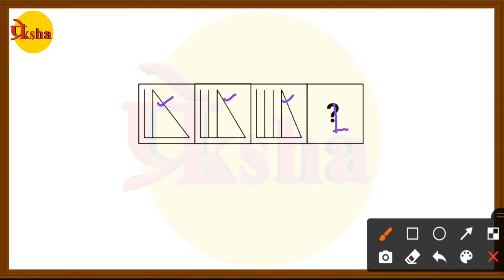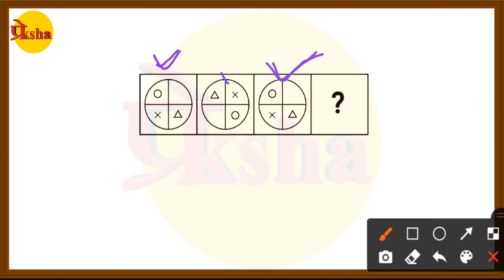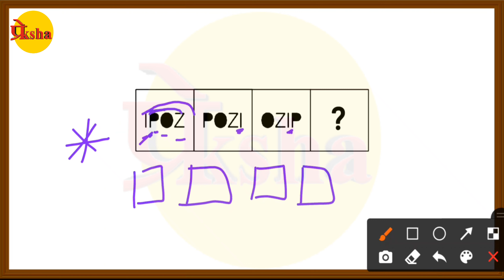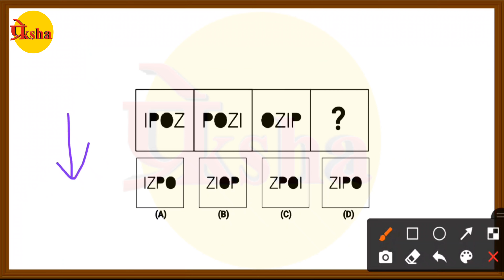নবোদয় বিগত বছরের প্রশ্ন 2018 | Class-VI | Figure Series Completion | Preksha Education | Navodaya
​ @Preksha Education    নবোদয়ের প্রবেশিকা পরিক্ষার দেবে! আর চিন্তা করতে হবে না, এখন  Preksha Education প্রস্তুতি দেবে । প্রতিদিন Class করতে পারবে নবোদয় বিদ্যালয় প্রবেশিকা পরীক্ষা 6th এর জন্য। জওহর নবোদয় বিদ্যালয় এটি একটি CBSE School , এবার এখানে পড়ার সুজোগ পাবে। তার জন্য আমাদে চ্যানেল কে আজই সবস্ক্রাইব করে রাখো। তোমার কোনো প্রশ্ন থাকলে কমেন্ট বক্সে জানাও ।আমরা উত্তর দেওয়ার চেষ্টা করব। ধন্যবাদ 🙏

Navodaya entrance exam! No need to worry anymore, now Preksha Education will prepare. Daily Class can do Navodaya Vidyalaya Entrance Exam for 6th. Jawahar Navodaya Vidyalaya is a CBSE School, this time you will get an opportunity to study here. We will try to answer. thank you. 🙏

Address:-Online
আমাদের বই গুলি :-
2022 বিগত বছরের প্রশ্ন Download

Preksha Education